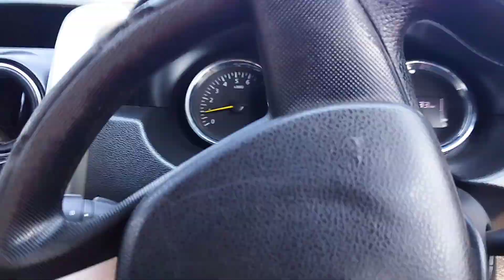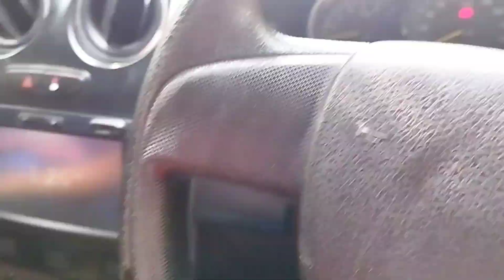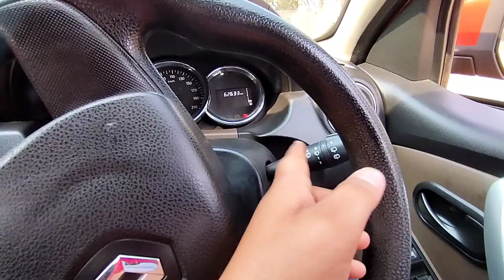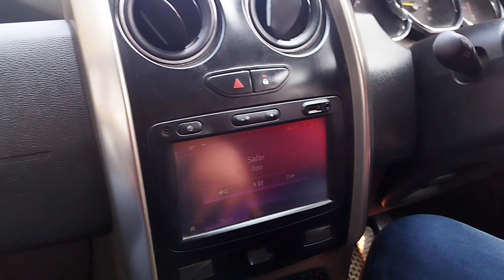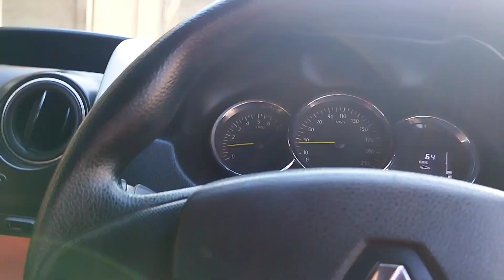Car Service Cost Of Renault Duster ??